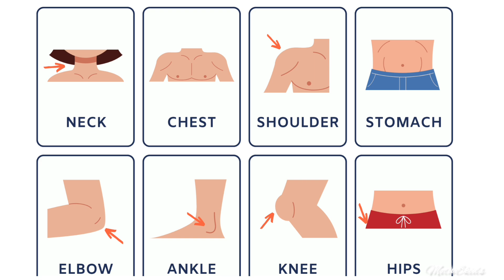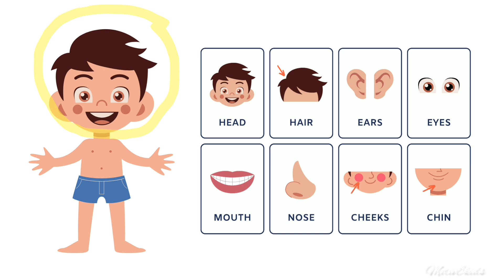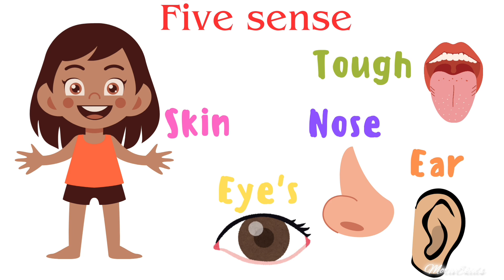body part for kids function of body parts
body parts| body parts with their functions| human body parts name